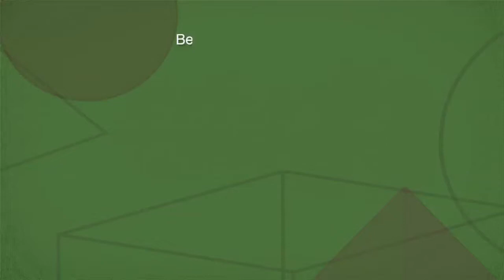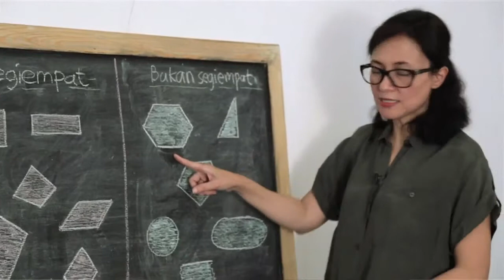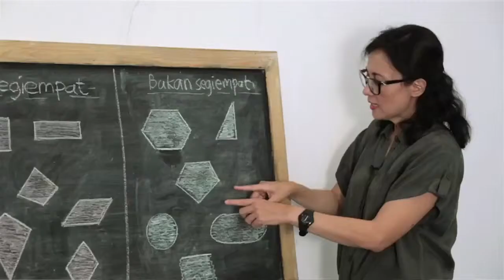SD Matematika - Geometri: Segiempat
Belajar mengenai Geometri Bidang Datar bentuk lingkaran.